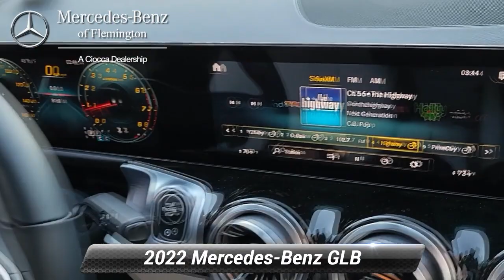Used 2022 Mercedes-Benz GLB GLB 250, Flemington, NJ MBL522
Non-Smoker vehicle, Loaner car gently driven by service customers and maintained by our certified technicians. CARFAX 1-Owner, Excellent Condition, LOW MILES - 8,156! EPA 30 MPG Hwy/22 MPG City! Heated Seats, Sunroof, Full-Time 4MATIC All-Wheel, iPod/MP3 Input, Satellite Radio, Back-Up Camera, Power Liftgate, NATURAL GRAIN BROWN WALNUT WOOD TRIMWHY BUY FROM USHave you been looking for a luxury auto dealership that wont merely sell you a fine car but also cater to your needs in a personalized environment? Thats exactly what youll get when you shop at Mercedes-Benz of Flemington. Were a boutique luxury dealership, serving drivers near Clinton, Whitehouse Station, Ringoes, Frenchtown, and Stockton, and were committed to delivering excellence and 100% customer satisfaction to everyone who steps foot on our premium facility.OPTION PACKAGESPREMIUM PACKAGE LITE: Power Folding Side Mirrors, 10.25"Digital Instrument Cluster, Auto-Dimming Rearview & Driver-Side Mirrors, Keyless GO , 115V Outlet, 10.25"Media Display w/Touchscreen, PANORAMA ROOF, HEATED FRONT SEATS, 64-COLOR INTERIOR AMBIENT LIGHTING: Front chrome air vents interior changes to chrome instead of black, GARAGE DOOR OPENER.Fuel economy calculations based on original manufacturer data for trim engine configuration.

[RLVID:7315:5ee028c2234e77a0:f10c7ca125af51f1:1]